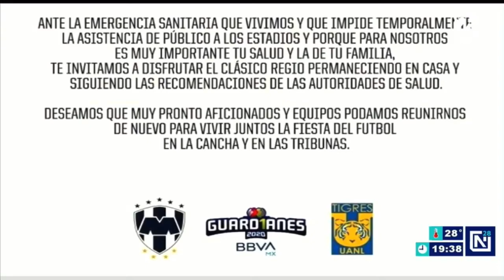Invitan a disfrutar Clásico Regio 124 en casa con los de casa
A través de un mensaje conjunto, Rayados y Tigres exhortaron a la afición a que esté sábado viva la pasión del ClásicoRegio 124 desde casa y cuidando la salud de todos.